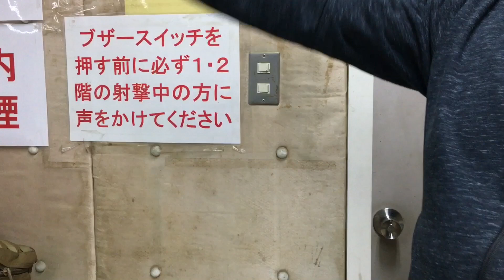ベネリSuper Novaを現役猟師がレビュー その1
次回もやります
お楽しみに